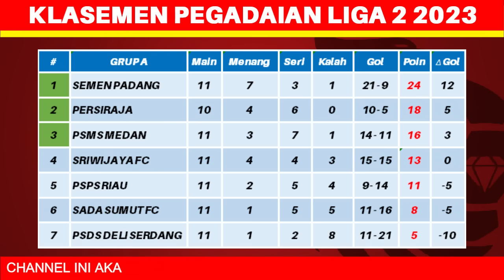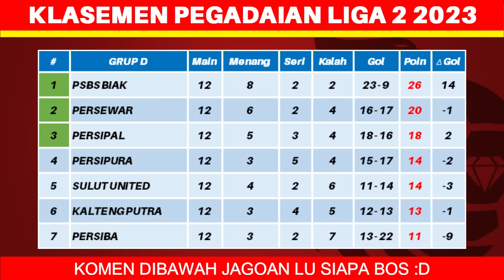Hasil Liga 2 Indonesia 2023 Hari Ini - Persijap vs Gresik United - Klasemen Pegadaian Liga 2 2023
Hasil Liga 2 Indonesia 2023 Hari Ini - Persijap vs Gresik United - Klasemen Pegadaian Liga 2 2023 Terbaru

Berikut hasil liga 2 hari ini minggu 10 desember 2023:
Persijap 2-0 Gresik United
Sada Sumut 1-1 Semen Padang
Persiba 2-0 Persipal
PSBS 3-1 Persipura
Sulut United 0-0 Kalteng Putra